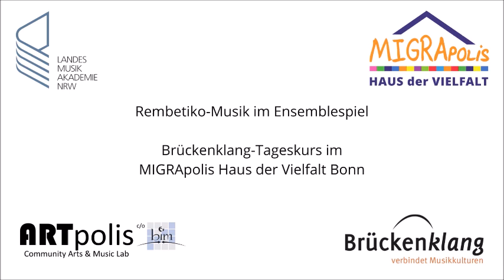Griechische Musiktradition beim Rembetiko-Musik Brückenklang Tageskurs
Im Oktober haben sich die Dozent*innen Fevronia Topalidou & Epaminondas Ladas zum Brückenklang-Tageskurs "Rembetiko-Musik im Ensemblespiel" mit den Teilnehmenden in Bonn getroffen. Die Teilnehmenden waren selig am Musizieren; die Musik des Rembetiko ist kraftvoll, leidenschaftlich, sinnlich und einnehmend. Auch zu sehen hier im Abschlussvideo mit dem Stück „Tha `rtho na se ksipniso“ von Markos Vamvakaris. Die Themen des Workshops waren:
🔹Kennenlernen des bunten Reichtums der griechischen Musiktradition
🔹Rembetiko ist ein transkultureller Musikstil aus der Verbindung griechischer Volksmusik mit orientalischen Musiktraditionen
🔹Einstudieren von Liedern des Rembetiko mit typischen Themen: Liebe & Leben in den Armenvierteln Griechenlands
🔹Ausprobieren der Vielfalt mediterraner Rhythmen des Rembetiko
🔹Musizieren & Improvisieren in der Gruppe

00:00 Intro
00:09 „Tha `rtho na se ksipniso“ von Markos Vamvakaris
03:40 Outro

Der Tageskurs fand in Kooperation mit MIGRApolis - Haus der Vielfalt / BIM e.V. und ARTpolis – Community Arts & Music Lab.
Intro/Outro🎵: I Garsona - Panagiotis Tountas

Brückenklang wird gefördert vom Ministerium für Kultur und Wissenschaft des Landes NRW.